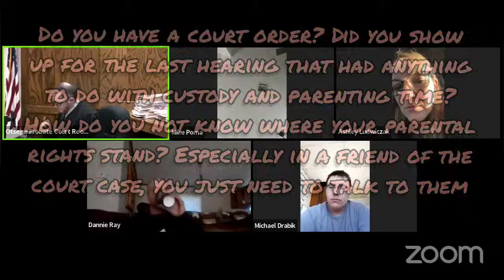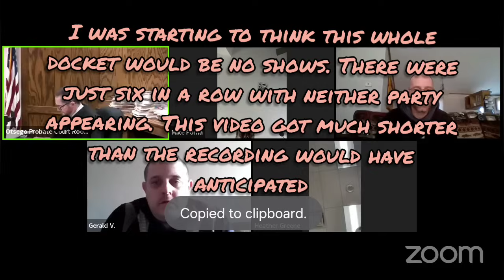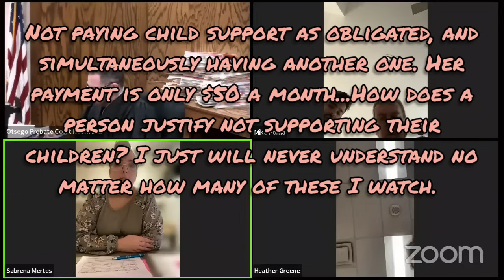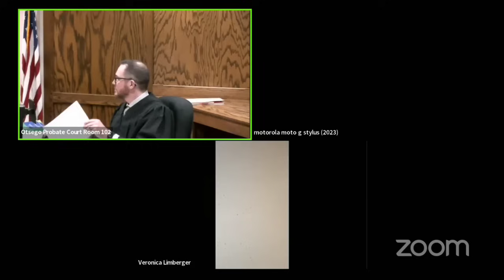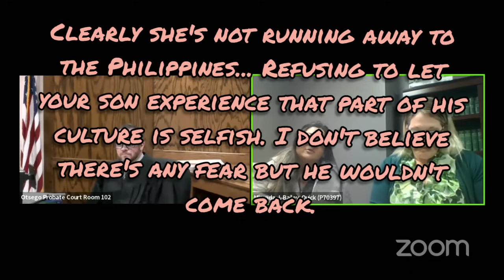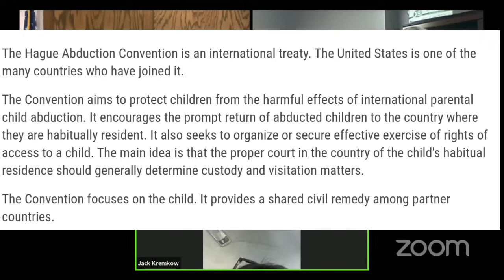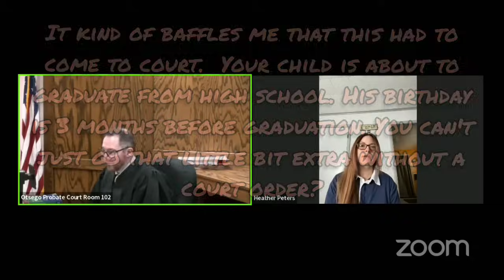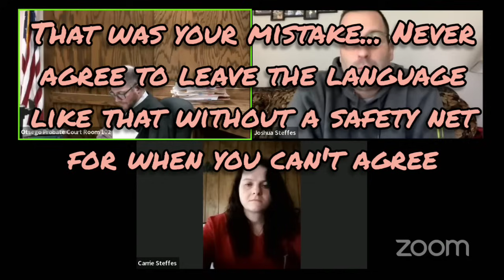Oddballs in Otsego - Kyle Legel Docket